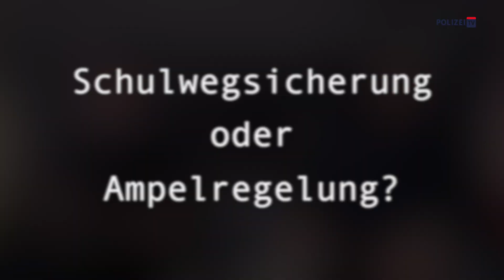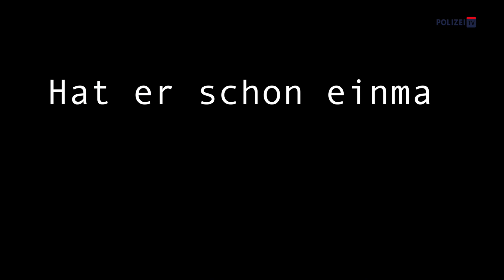Funkwagenpartnercheck #1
Die beiden Kollegen aus Wien Margareten absolvierten den Funkwagenpartnercheck.